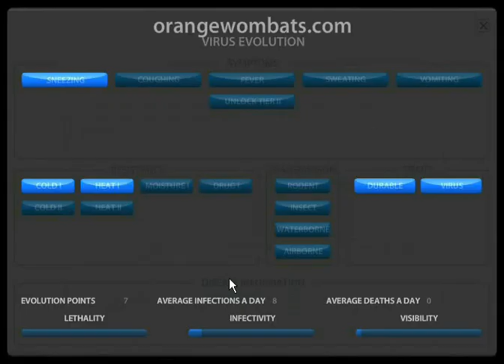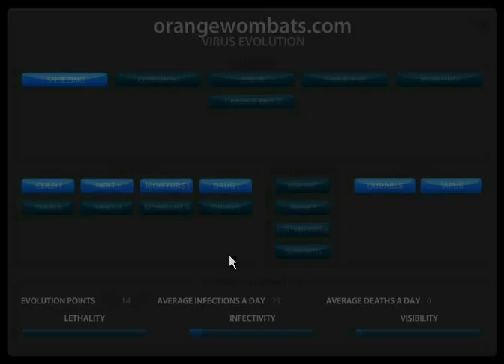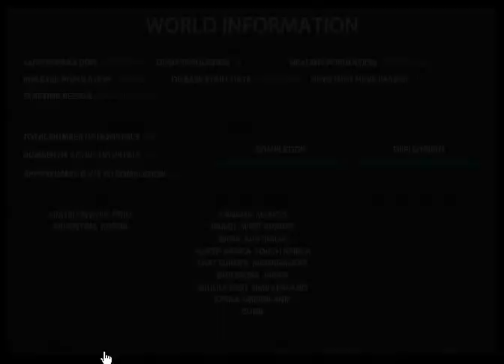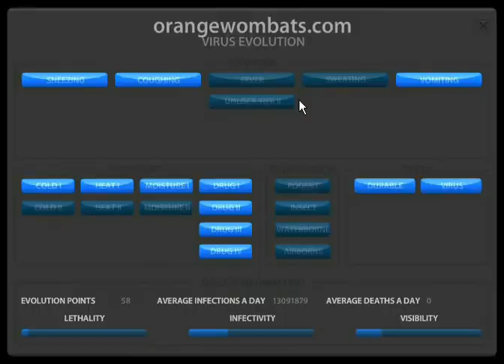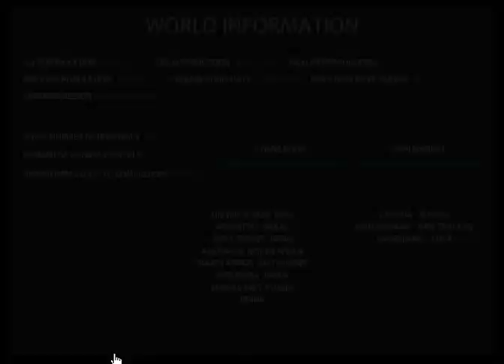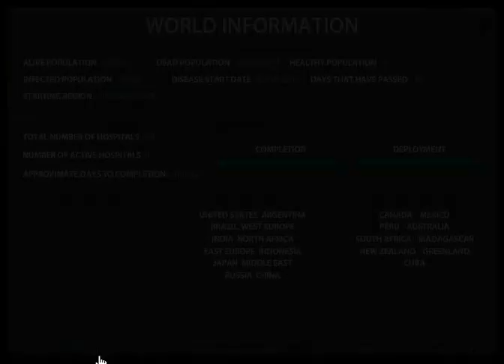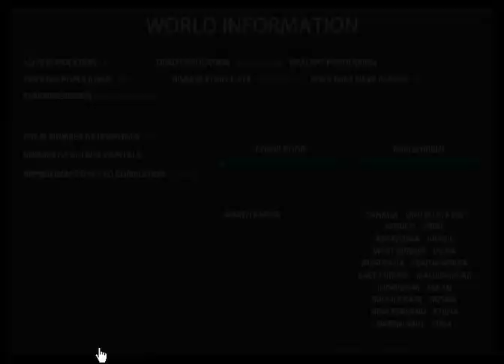Pandemic 2 Walkthrough